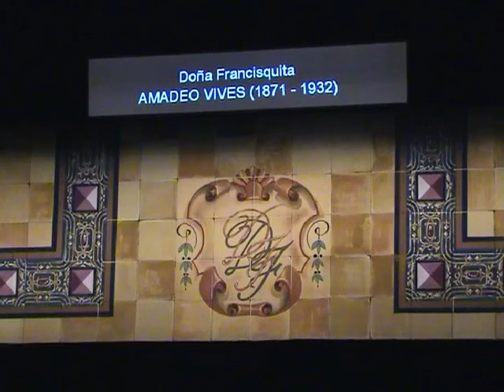Doña Francisquita, Santander, 2006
Rocío Ignacio (Francisquita), Milagros Martín (Aurora la Beltrana), Alejandro Roy (Fernando), Manuel de Diego (Cardona) and Federico Gallar (Lorenzo) feature this production of Vives' masterpiece staged by Horacio Rodríguez Aragón and conducted by Miquel Ortega in Santander in February 2006.